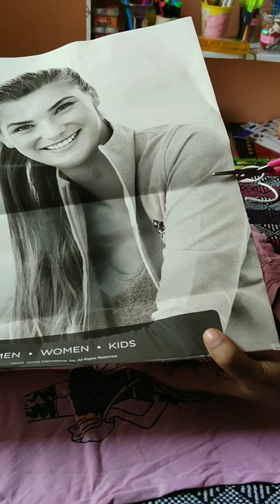Wardrobe organization idea / Repurpose paper bags / Kids Closet Organization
Girl's closet organization / DIY Organizer / Wardrobe organising Tip / Repurpose paper bags / Kids Closet Organization / Malayalam Shorts Video